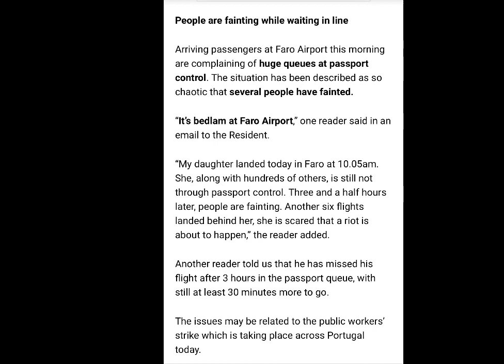के हुदै छ पोर्तुगलमा ? किन हुन्छ हड्ताल । Huge line in Faro Airport. के साच्चै गारो छ ?